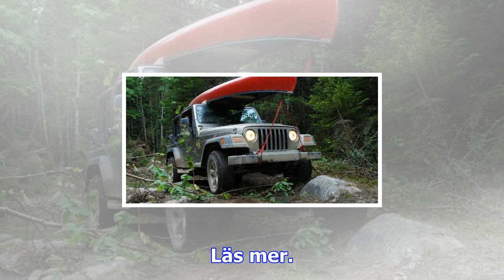Många döda i trafikolycka i thailand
En krock mellan en skåpbil och en lastbil har lett till att 14 personer mist livet i Singburiprovins...